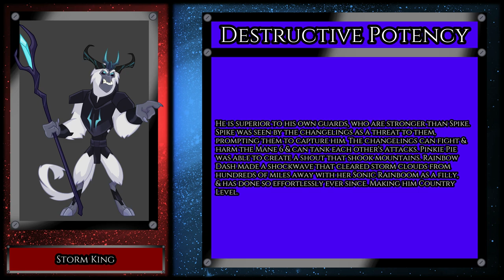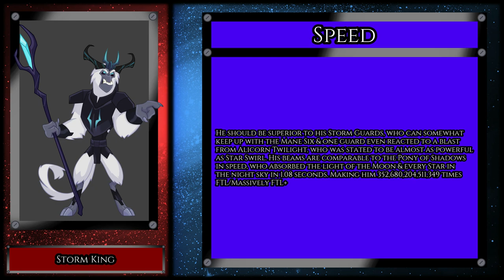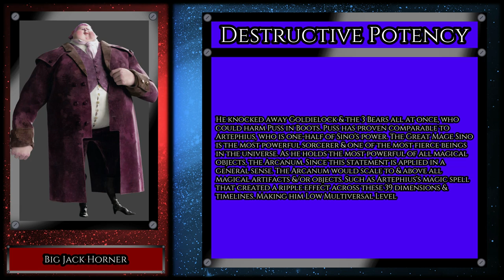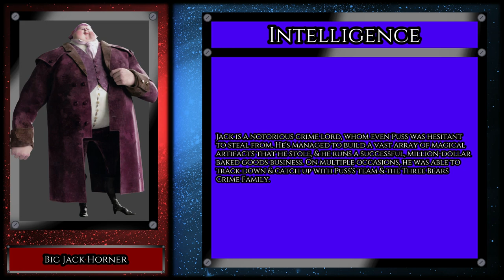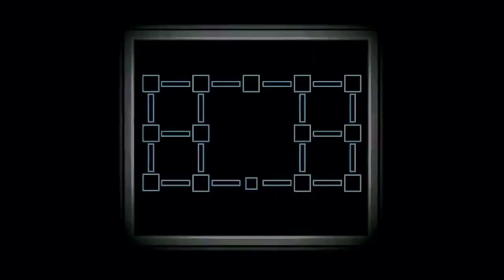Total Fight Time Sea.2 Ep.5 Storm King vs Big Jack Horner (My Little Pony: FIM vs Shrek)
Chapters
0:15 TFT Intro
1:21 Character showing
1:42 Pre-Analysis 1
5:13 Pre-Analysis 2
7:39 Post-Analysis
8:33 Next Time